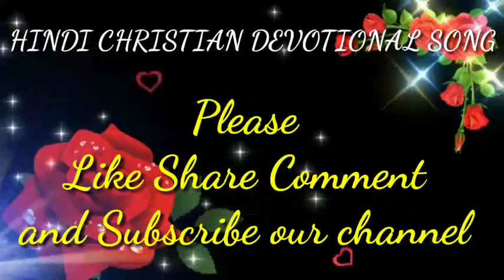YESU NAAM ,new hindi Jesus song by Apostle Peter Pani ,2021